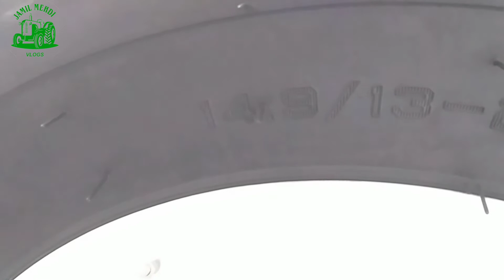NH 480S power plus vs NH Ghazi 2021